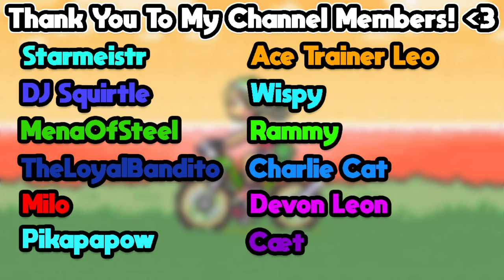Ash's Infernape’s Complete History EXPLAINED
What are your thoughts on Infernape?

JN146 JN147 HZ001 HZ002 HZ064 HZ065 HZ066 HZ067 HZ068 HZ069
The Rainbow and the Pokémon Master!
ナッペ山、しのびよる影
Mount Napper, the Creeping Shadow
リコとアメジオ
Liko and Amethio
システム侵入！オレンジアカデミーの危機！！
System Invasion! Crisis at Orange Academy!!
輝けテラスタル！リコVSロイ！！
Shine Terastal! Liko VS Roy!!
新しい空へ！ブレイブアサギ号！
To a New Sky! Brave Asagi!

Pokemon Scarlet and Violet Episode 67 English Subbed
Pokemon Scarlet and Violet Episode 67 English Sub
Pokemon Scarlet and Violet Episode 67 English Dub
Pokemon Scarlet and Violet Episode 67 English Dubbed
Ash VS Leon full episode
Pokemon Horizons Preview Trailer
Pokemon 2023 Preview Trailer
Pokemon Horizons Episode 68 preview trailer
Pokemon Horizons PV
Pokemon Horizons Special Preview Trailer

Shopro.co.jp/english/
Clips: Pocket Monsters 2019, ShoPro, TV Tokyo
If you're reading this, you are a true LUAPER, thank you! Comment LUAPSQUAD if you do.